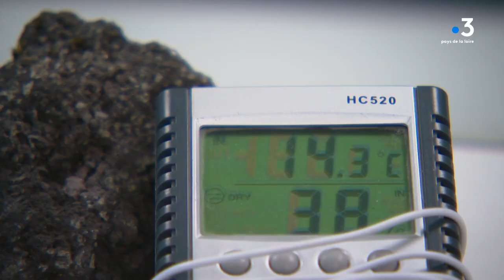Problème de chauffage au collège Petit Versailles de La Flèche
Des plans de travail flambants neufs, mais des radiateurs de près de trente ans d'âge. Lundi dernier, certaines salles de classe n'atteignaient pas les 10°. Ce collège, datant des années 70, est connu pour être une passoire thermique, pourtant, aucune rénovation d'ampleur n'a, pour l'instant, été engagée.

Reportage : Y. Ledos, N. Vildy et D. Le Brun

Intervenantes :
Laura Barcy et Léa Jeanneret, déléguées des élèves
Marion Chauvin, parent d'élève
Nathalie Mauny, professeur de SVT
Claire Brousseau, en charge des collèges au Conseil départemental